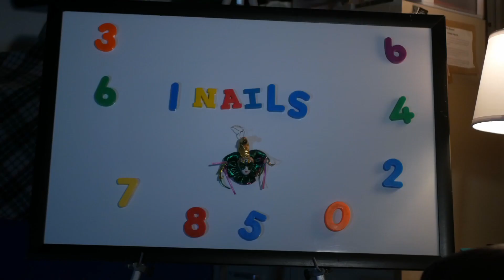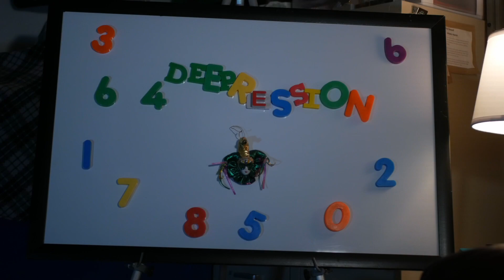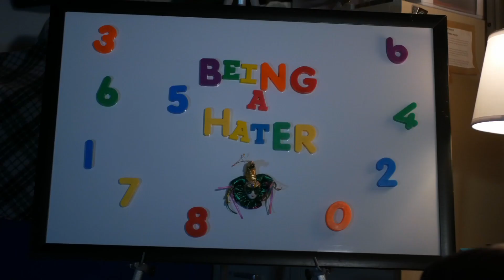THE THINGS WE DO (Therapy)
THE THINGS WE DO is my creative take on the cliche that men will do absolutely anything before going to an actual therapist.

So, I thought it would be funny to talk about all the bad habits I currently struggle with and have it spelled out for me in a visit with an imaginary therapist (played by me).

I hope this video will not only help myself, but also other viewers that could be struggling with their own bad habits! :)

Don't ever be afraid to ask for help because we are all in this one for the long run!